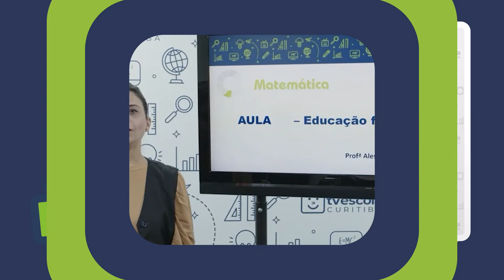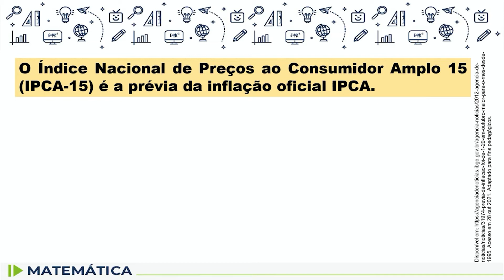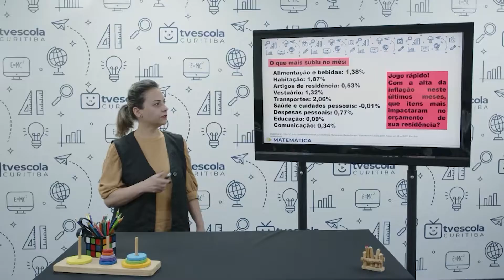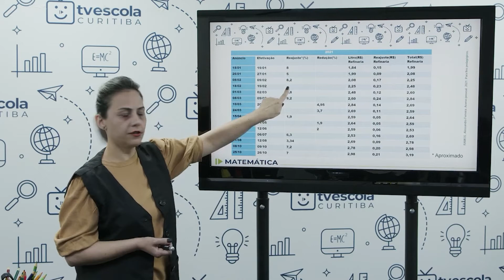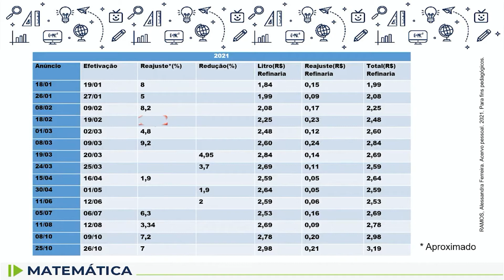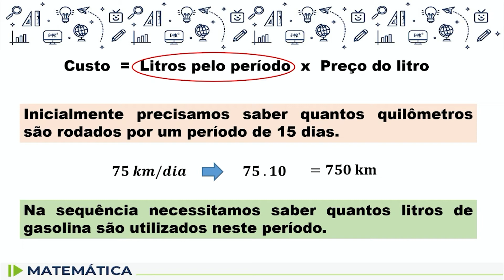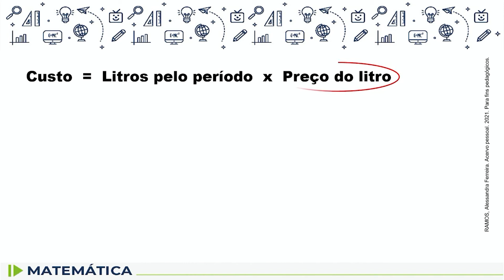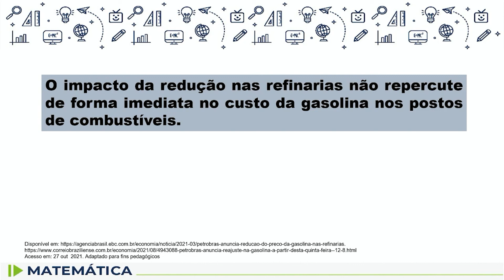Matemática - 9.º ano - aula 71 - 17/11/2022